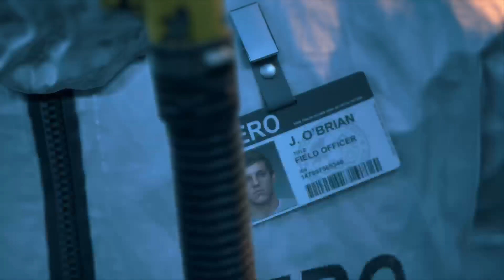Days Gone (Part 1)